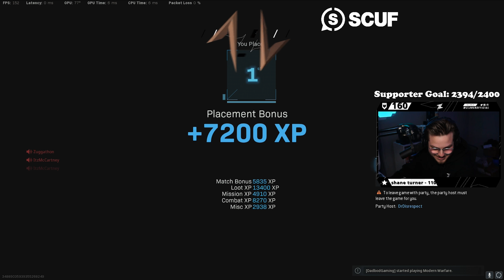Warzone Tournament Training W/ DrDisrespect! (Call of Duty - Warzone Gameplay)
Practicing for a DUO Tournament with the 2x!